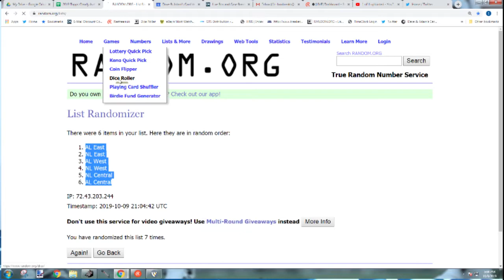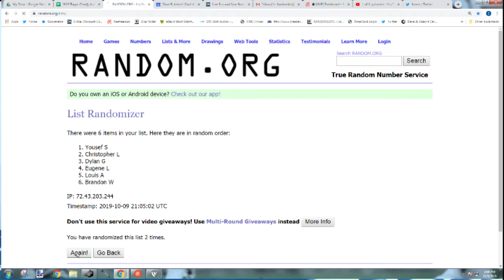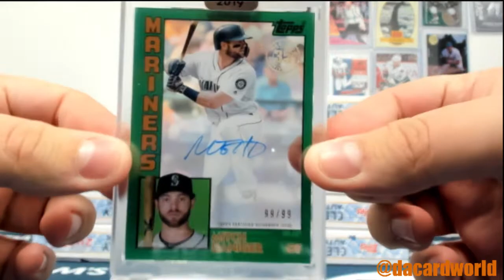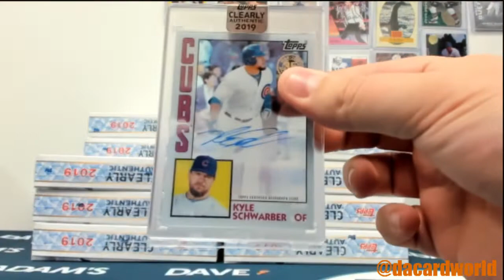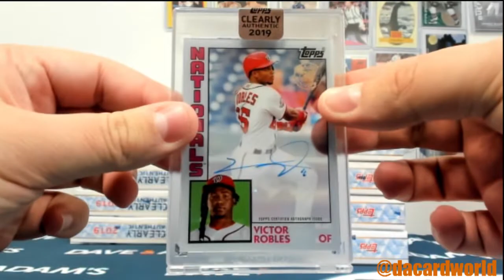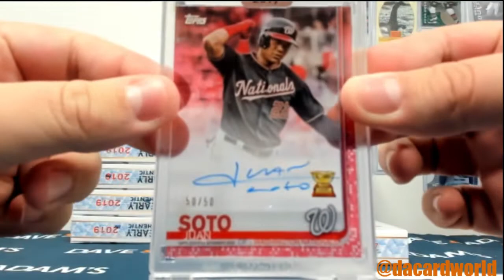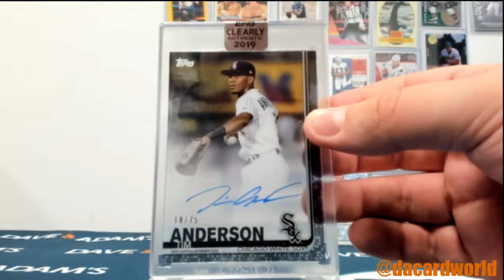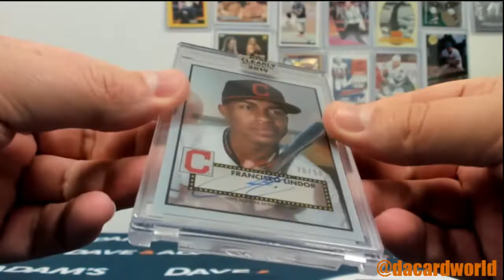2019 Topps Clearly Authentic Baseball 20-Box Case- DACW Live 6 Spot Random Division Break #1